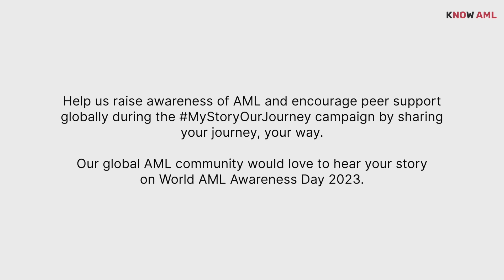Why is it important to take part in AML World Awareness Day 2023?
We asked some of our Know AML Ambassadors, Charles Craddock and Anna Mamwell, why it is important to take part in AML World Awareness Day 2023. In response, they share their personal experiences of AML and the importance of AML World Awareness Day to them.